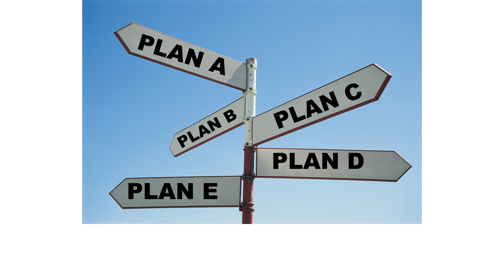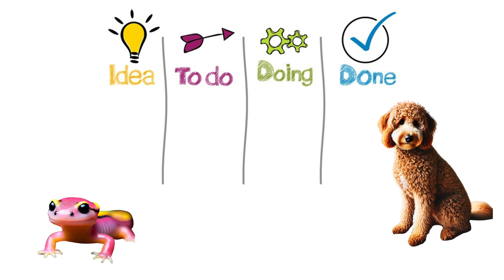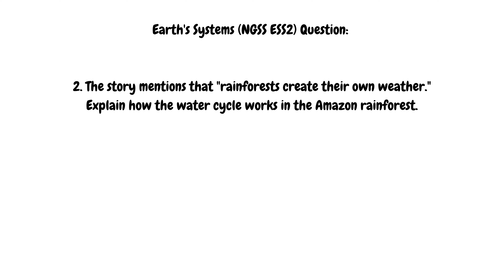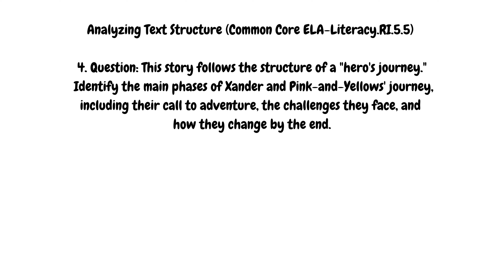Xander’s Rainforest Adventure: A Thrilling Rainforest Journey for Kids!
Xander's Amazon Adventure: A Thrilling Rainforest Journey for Kids!

Description:
Join Xander the dog and Pink-and-Yellows the salamander on an unforgettable educational adventure through the Amazon rainforest! This exciting story takes young explorers on a journey filled with fascinating wildlife, lush landscapes, and important environmental lessons.

🌿 Discover the wonders of the world's largest rainforest
🐒 Meet amazing animals like capybaras, spider monkeys, and toucans
🌧️ Learn about rainforest layers, weather patterns, and the water cycle
🐜 Explore unique ecosystems and animal adaptations
🌎 Understand the importance of conservation and protecting our planet

Perfect for elementary school students, this engaging tale combines entertainment with education, bringing science to life through colorful characters and thrilling plot twists. Xander and Pink-and-Yellows face challenges, make new friends, and even become rainforest heroes as they learn about this incredible habitat.
Ideal for:

Classroom read-alouds
Science units on ecosystems and biodiversity
Environmental education programs
Family story time

Educational topics covered:

Rainforest ecology
Animal adaptations
Plant diversity
Water cycle
Human impact on ecosystems
Conservation efforts

Aligned with NGSS and Common Core standards:

NGSS LS2: Ecosystems: Interactions, Energy, and Dynamics
NGSS ESS2: Earth's Systems
NGSS ESS3: Human Impacts on Earth Systems
Common Core ELA-Literacy.RI.5.5: Analyzing Text Structure

Embark on this Amazon adventure today and inspire the next generation of environmental stewards!